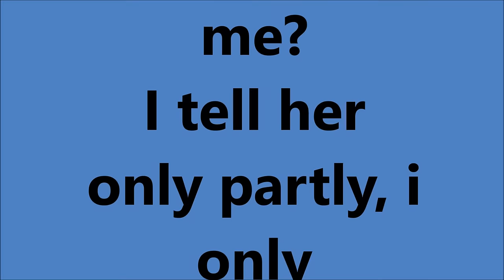Drake - She said do you love me | Lyrics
Just a snippet of Drakes song God's Plan with lyrics, I know every one loves this part the best! So Enjoy :)

And

If you would like more videos like this and have any suggestions for other songs please leave them in the comment section!